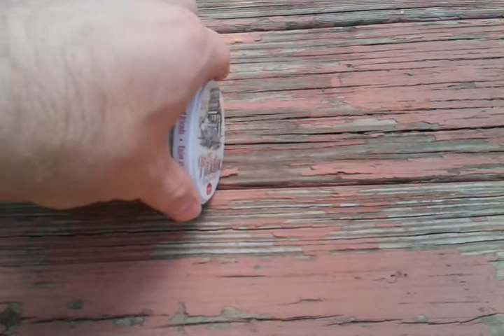I free the spider lost in my basement.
It probably wasn't lost.